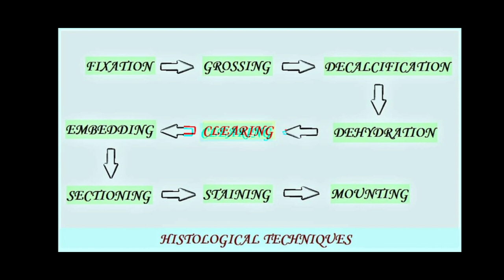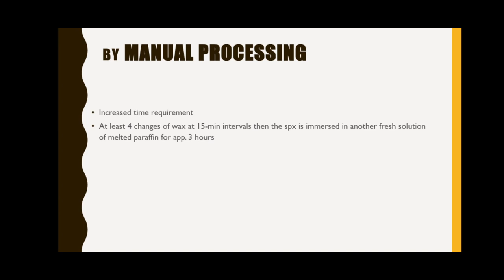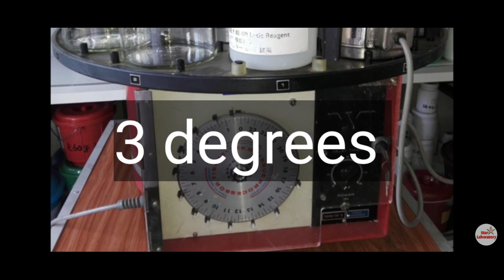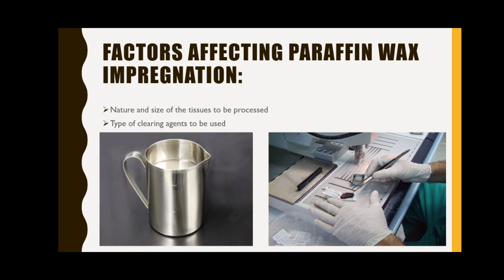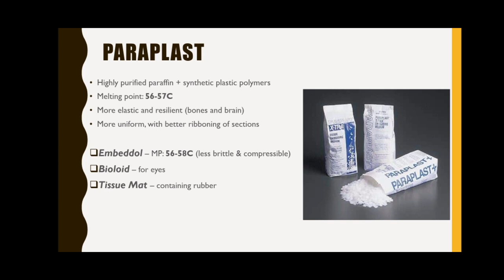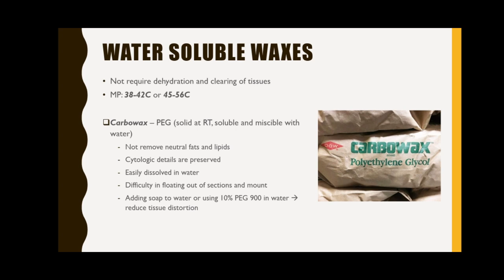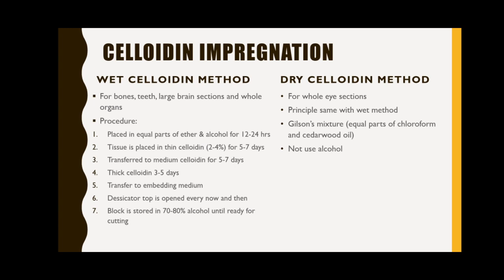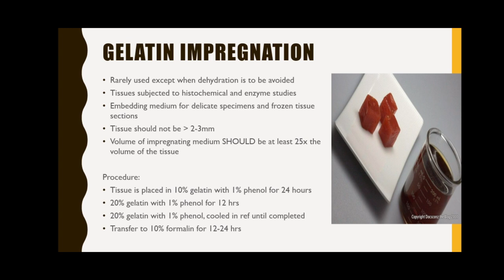IMPREGNATION or INFILTRATION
Reference:

Histopathologic Techniques by Jocelyn H. Bruce-Gregorios, MD

All video credits to its corresponding owners.